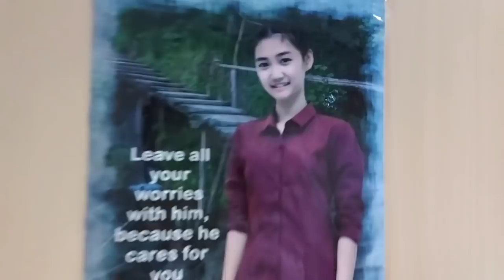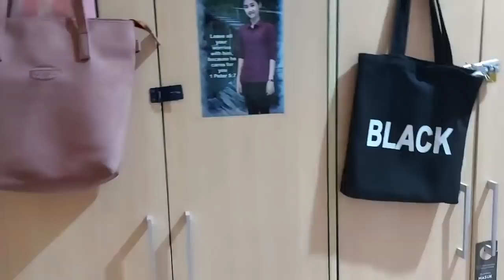Room Tour Kamar Mess Pramugari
Hi semua
divideo kali ini saya ada akan room tour kamar mess pramugari yang ada di Balaraja
semoga kalian suka sama video saya ini